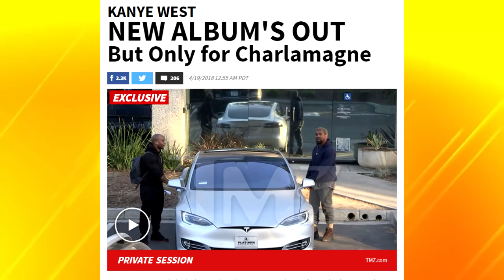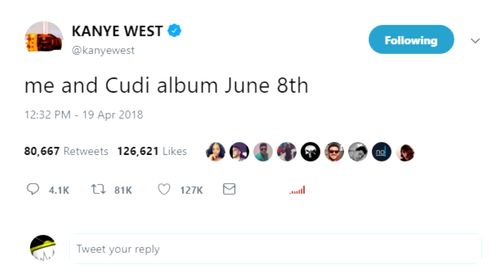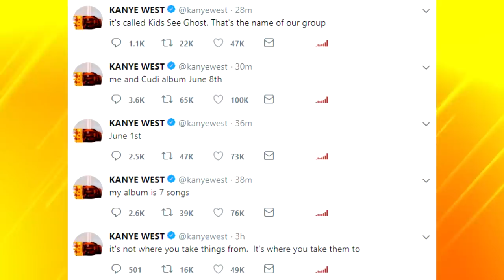kanye West Announces Two Albums, one with Kid Cudi called "Kids See Ghost"